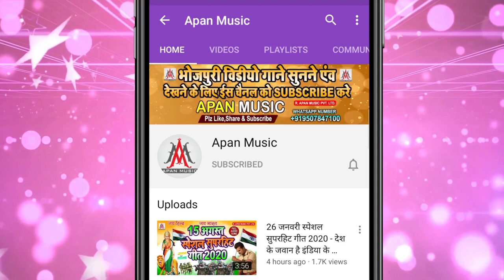हिला दs पतली कमरिया || Dev Sunil || Hila Da Patali Kamariya || Bhojpuri New Song 2020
►Song : Hila Da Patali Kamariya
►Singer : Dev Sunil
►Lyrics :  Abhishek Mishra